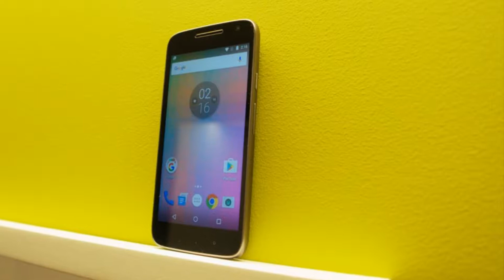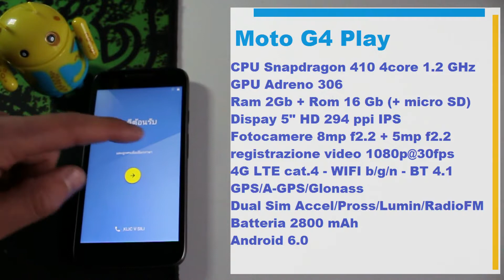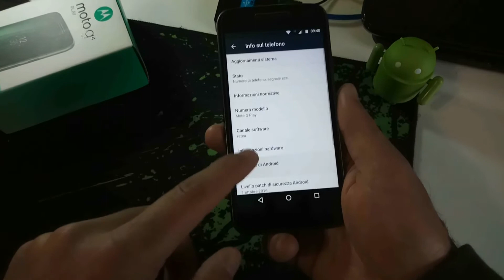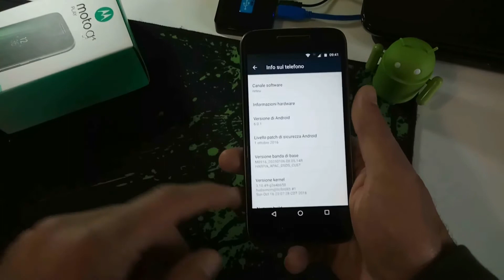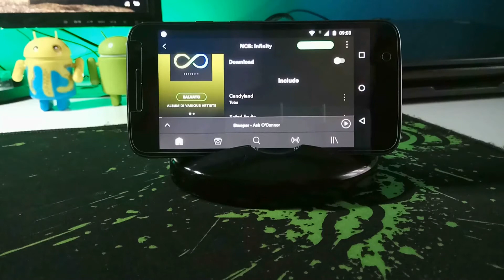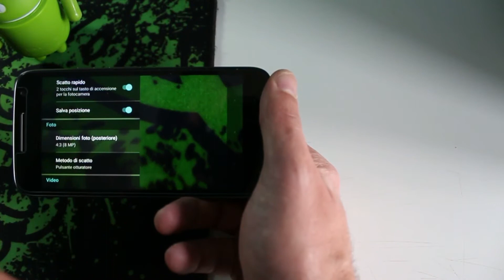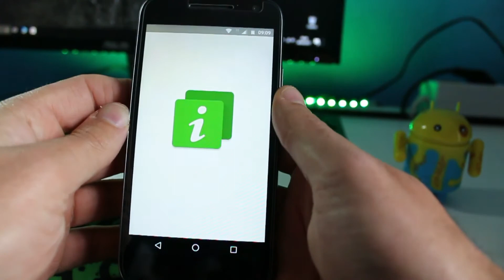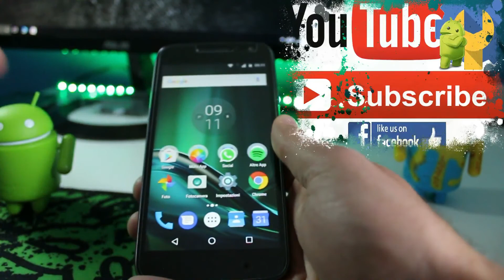Moto G4 Play recensione By PHONE FIXER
Il Migliore nella sua fascia di prezzo!